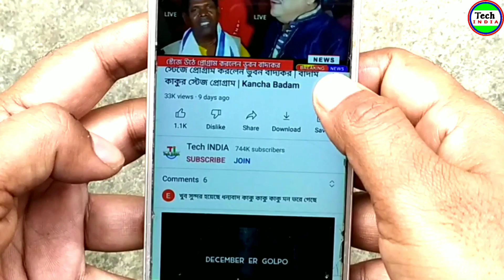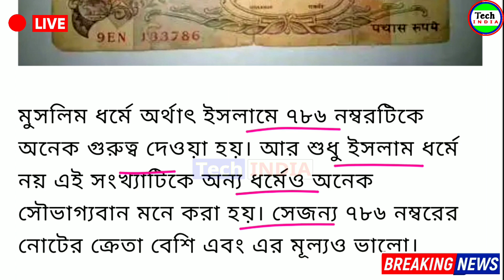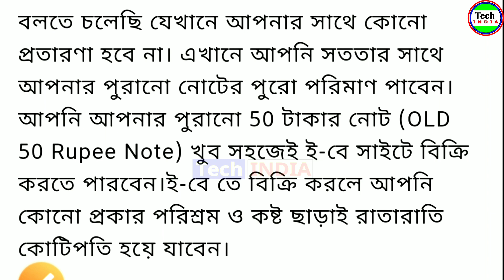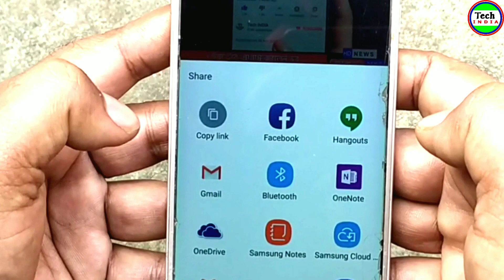পুরাতন 50 টাকার নোট থাকলেই পাবেন কোটি টাকা? How to Sell old Coin | কোথায় বিক্রি করবেন দেখুন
how to sell old coins in indiamart

how to sell old coins in coin bazaar

old coins sell

how to sell old coins online

Old coin value,old coins value

how to sell old coins in quikr

how to sell old coins in Hindi

how to sell old coins in Bangla

how to sell old coin

How to sell old notes in india

how to sell coins online

how to sell old coins in india online

Tech INDIA
Tech India
Tech India YouTube Channel
Breaking News